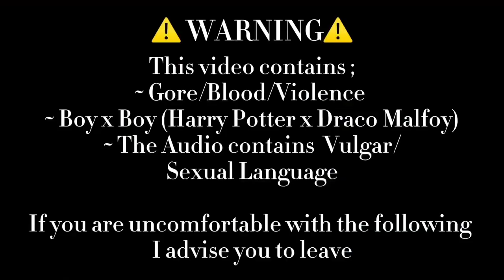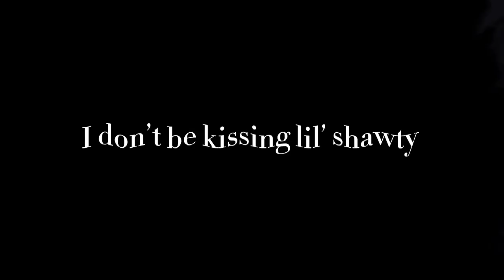|| My oh My || GCMV || 𝗛𝗮𝗿𝗰𝗼/Drarry || Fanon/Muggle AU || HP ||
Audio ; My oh My by Camilo Cabello
Apps used ;
Kinemaster
Ibispaint X
Gacha club
CapCut